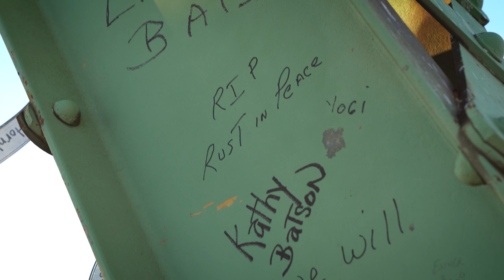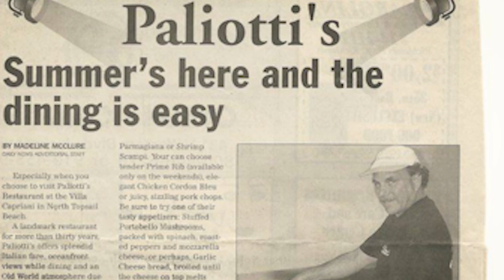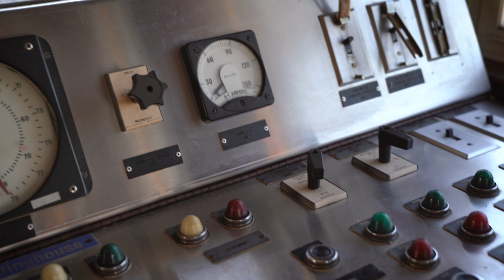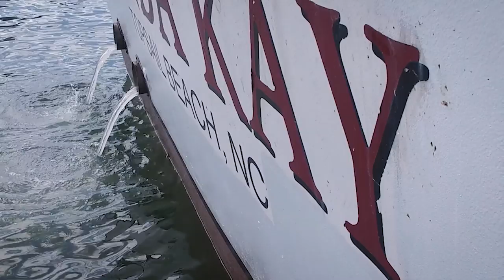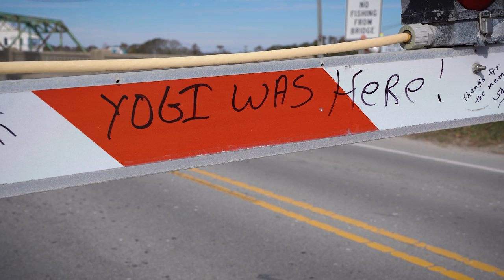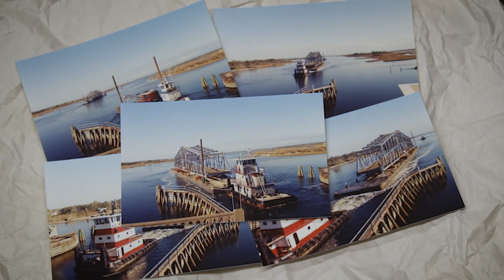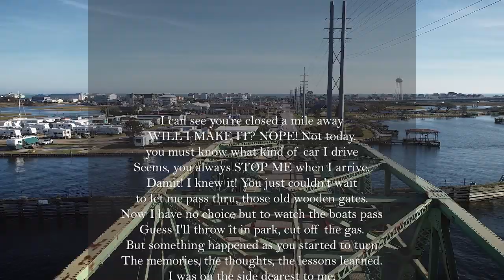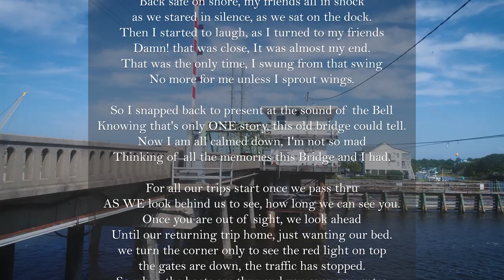Swing Bridge Memories, a Film by Jeff Wenzel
In 1955, a bridge connecting the mainland of North Carolina to Topsail Island opened. For 63 years, it allowed a quaint fishing village to grow into a thriving summer beach vacation destination. But the retirement and removal of the aging iconic Surf City Swing Bridge for the new high rise bridge evokes feelings from locals and annual vacationers. Many have STRONG feelings about it. But why? In this 52 minute-film, Jeff Wenzel, a Topsail artist, speaks with members of the Topsail community and learns why.